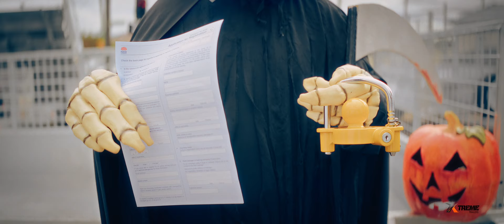XTreme Trailers - Halloween Campaign